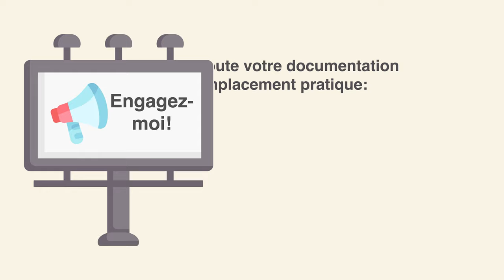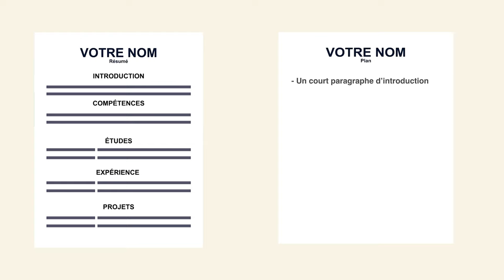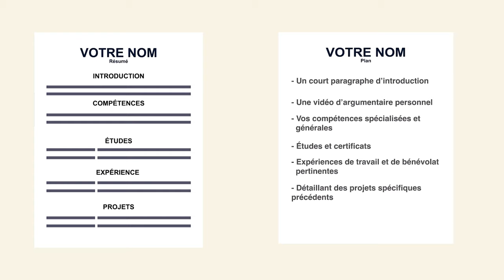Portfolios numériques – Introduction